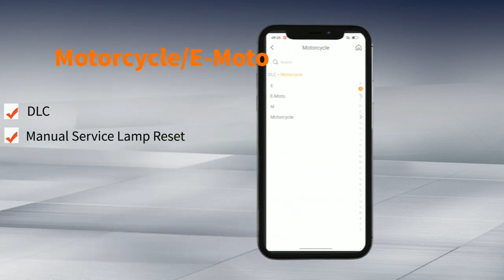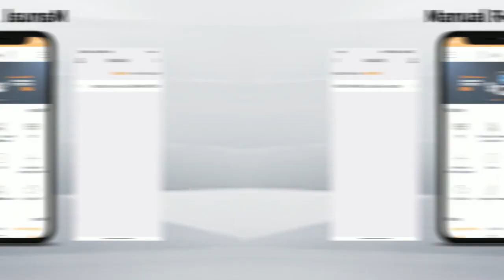What is OBDSTAR APP?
OBDSTAR blockbuster launches the maintenance technicians' portable database- "OBDSTAR"APP in April. The APP can be downloaded free on Android smartphones now, and iOS version will be launched at the end of June. Currently, it only can be bound with OBDSTAR motorcycle/ maritime devices incl.